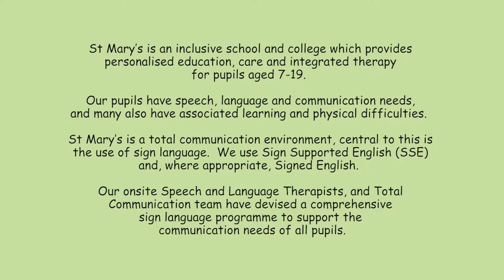Stage 8 Signing Film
Welcome to stage 8 of our Sign Language DVD